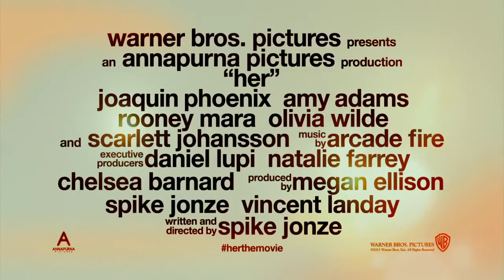Her Official Trailer (HD) Joaquin Phoenix, Amy Adams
A lonely writer develops an unlikely relationship with his newly-purchased operating system that's designed to meet his every need.

Director: Spike Jonze
Writer: Spike Jonze
Stars: Scarlett Johansson, Amy Adams, Rooney Mara